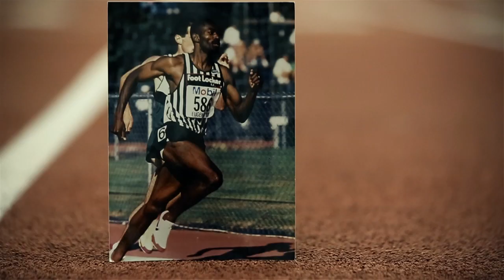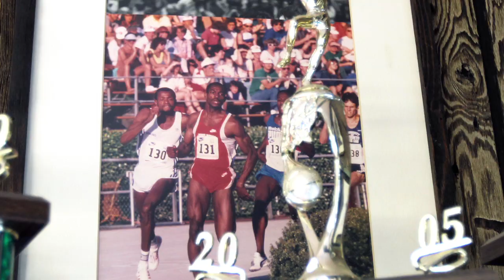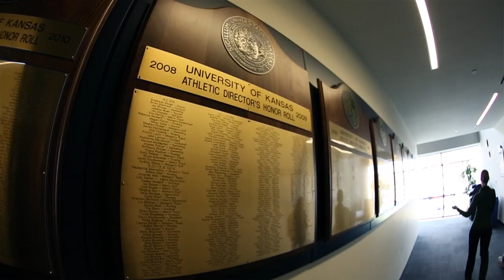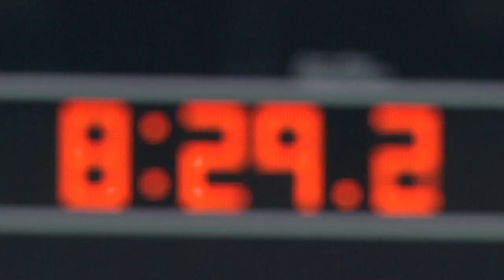Coach Profile: Stanley Redwine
Produced by:
Second Wind Creative for KUathletics
Additional footage provided by:
Rock Chalk Video, Jeff Jacobson

Follow head coach Stanley Redwine's journey from being an elite athlete to the head coach of Kansas Track and Field.